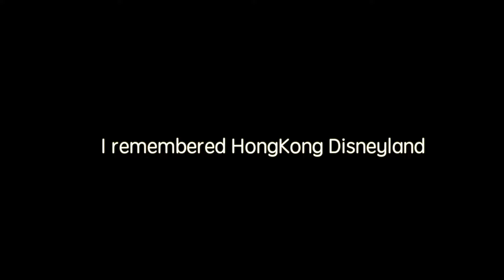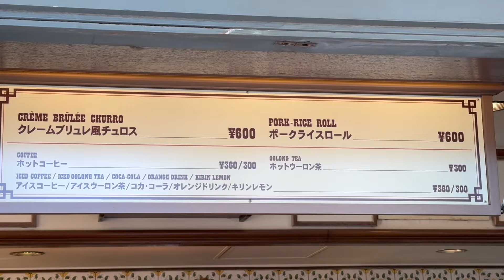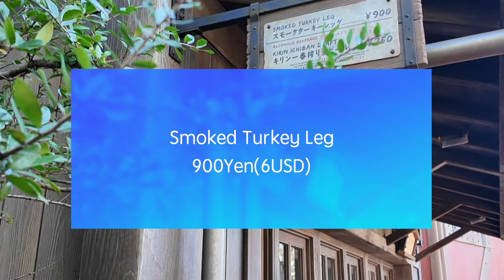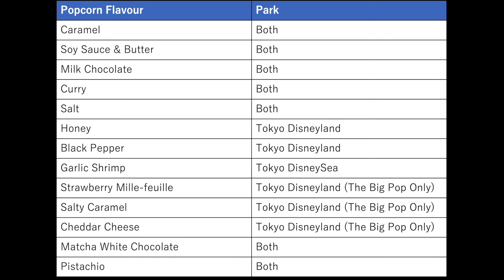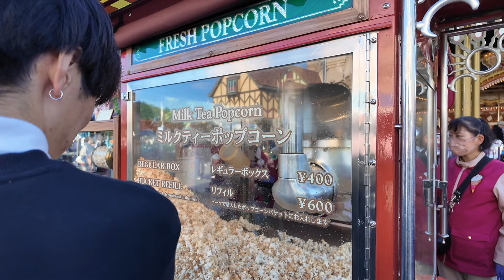Tokyo Disneyland | How to enjoy the latest popular food & snacks at the park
Hello! Are you up to go to Tokyo Disneyland? If you don't want to miss the latest popular foods, you should watch this video. Hope you enjoy your stay at the Tokyo Disney!

Tokyo DisneySea | How to enjoy Fantasy Springs which is the biggest expansion of the park in Tokyo.

Tokyo Disneyland What you should do in the morning  | You should know it before you GO

The latest Tokyo Disneyland 5 tips and hacks! | You should know before you go in Winter

Tokyo Disneyland - 5 Tips and Hacks you shoud know before coming to the world's No.1 theme park

Tokyo Disney Sea - Basic 5 Tips and Hacks You shoud know before come to the amazing theme park

Are you plannning to go to Tokyo Disneyland or Sea?
Then check this video to understand the system of the theme park.
You may find something new. Enjoy the video!

・EQUIPMENT
■DJI Osmo Pocket 3

Here in my channel, I woud like to make content about Tokyo Disney resort, especially Tokyo Disneyland and Disnea Sea.
Currently based in Tokyo near Disney Resort, I tell you how to enjoy Tokyo Disney Resort. As I go to Disney Resort once in a month, I use my extensive knowledge to create helpful videos filled with lots of useful information about the greatest theme parks in the world!